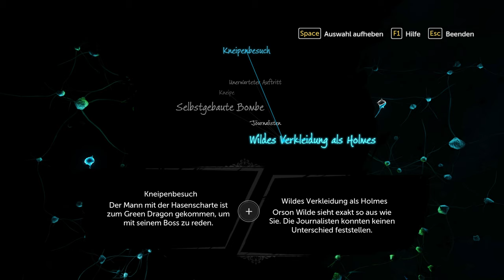Sherlock Holmes: Devils Daughter - #22 Undercover im Green Dragon [Lets Play] [Deutsch]